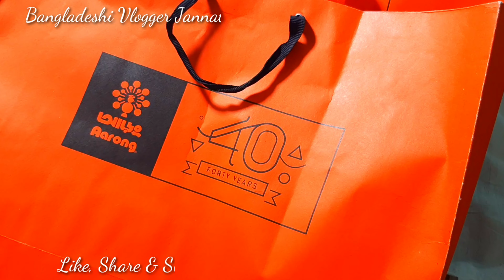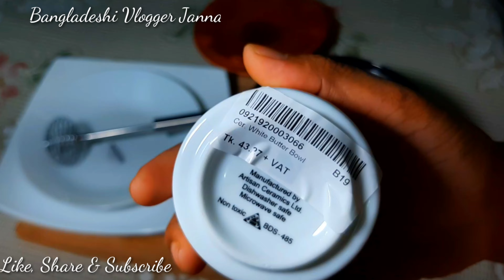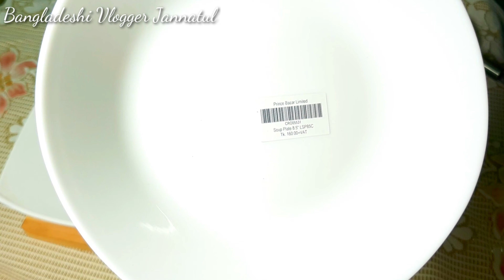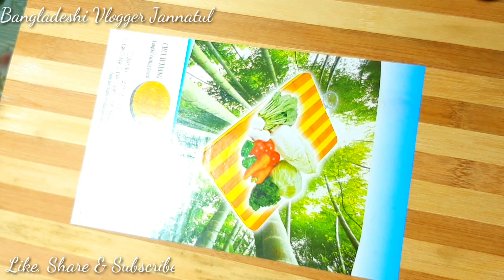নিজের টাকায় কিছু কেনাকাটা || Bangladeshi Vlogger Jannatul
আসসালামু আলাইকুম প্রিয় ভাই ও বোনেরা আশা করি সবাই ভালো আছেন।আমি নিজের টাকায় কিছু কেনাকাটা করেছি,কি কি কেনাকাটা করেছি আপনাদের সাথে সেয়ার করব,আপনাদের   ভালো লাগবে আশা করি।যদি ভালো লাগে তাহলে, লাইক,কমেন্টস, সেয়ার এবং আমার পরবর্তি  ভিডও পেতে চ্যানেলটি সাবস্ক্রাইব  করবেন।আমার চ্যানেলটিকে সামনের দিকে এগিয়ে নিতে, আপনারা সবাই আমার পাশে থাকবেন, দয়া করে  আমার ব্লগ ভিডও  গুলো আপনাদের বন্ধু এবং প্রিয় জনদের সাথে সেয়ার করবেন।

সম্মানিত ভিউয়ার্স আপনারা আরও দেখতে পারেন:👉👉